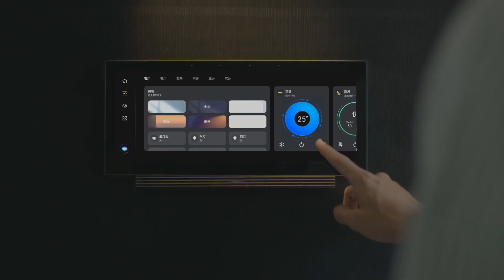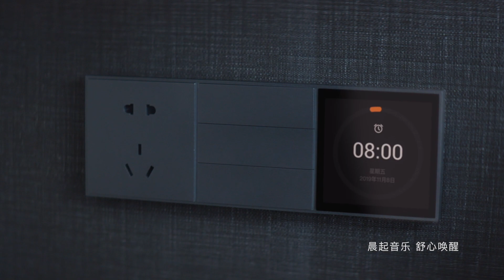Smart Home Malaysia | truSafe x Orvibo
Orvibo Home is simply Smart

Orvibo Smart Home Malaysia by truSafe